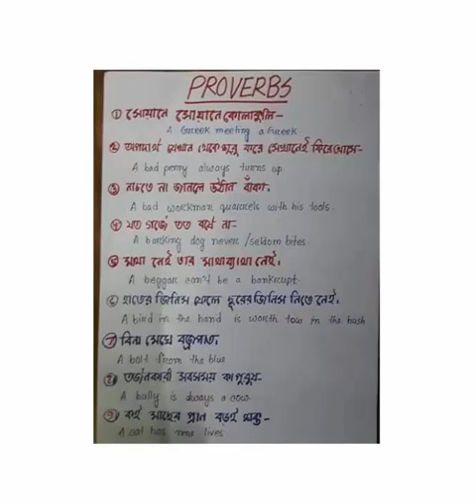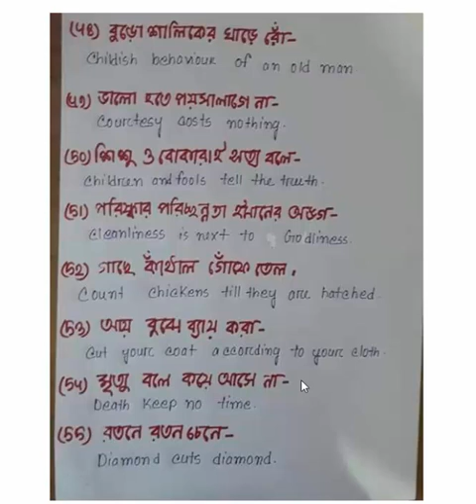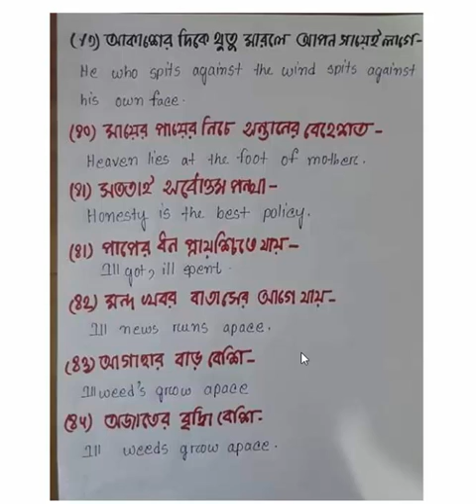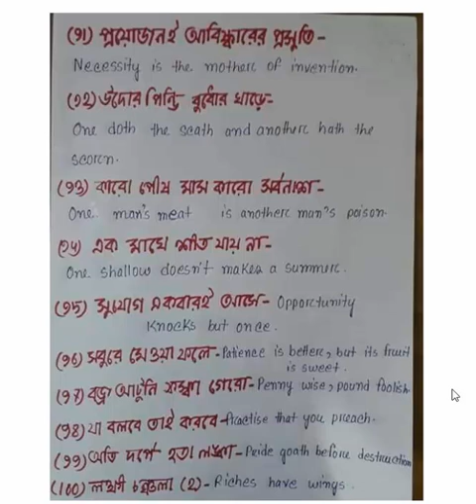১০০ টি কমন প্রবাদ প্রবচন এর ইংরেজি অনুবাদ// চাকরির পরিক্ষায় আসা ১০০ টি প্রবাদ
১০০ টি কমন প্রবাদ প্রবচন এর ইংরেজি অনুবাদ// চাকরির পরিক্ষায় আসা ১০০ টি প্রবাদ
১০০ টি কমন প্রবাদ প্রবচন এর ইংরেজি অনুবাদ// চাকরির পরিক্ষায় আসা ১০০ টি প্রবাদ১০০ টি কমন প্রবাদ প্রবচন এর ইংরেজি অনুবাদ// চাকরির পরিক্ষায় আসা ১০০ টি প্রবাদ১০০ টি কমন প্রবাদ প্রবচন এর ইংরেজি অনুবাদ// চাকরির পরিক্ষায় আসা ১০০ টি প্রবাদ১০০ টি কমন প্রবাদ প্রবচন এর ইংরেজি অনুবাদ// চাকরির পরিক্ষায় আসা ১০০ টি প্রবাদ১০০ টি কমন প্রবাদ প্রবচন এর ইংরেজি অনুবাদ// চাকরির পরিক্ষায় আসা ১০০ টি প্রবাদ

Free education is the main purpose for this channel...

This channel is very helpful for those who are really weak in mathmatics. Here I will try to upload BCS related everything you need.
math tricks bengali pdf,
math tricks bengali,
math solutions, Bcs exam solutions,
43 bcs preparation,
BCS math, bangla tutorial,
math shortcut tricks bangla,
math magic tricks bangla,
job study, bank job math, math for bank job,
bcs job, all job math, govt job math solution,
maths tricks,bangla math,
shortcut math tricks in bengali, sob solution math, Gonnit,
gonit bangla, job math bangla,
math tricks,bangla maths tricks,বিসিএস গণিত, গণিতের সহজ সমাধান,
ম্যাজিক ম্যাথ, বিসিএস শর্টকার্ট ম্যাথ, গণিতের সমাধান, বিসিএস সাজেশন,

Loss and Profit related math  লাভ ক্ষতির সকল অংক  BCS Tricks ..Part 2